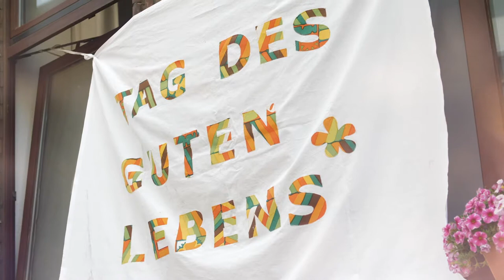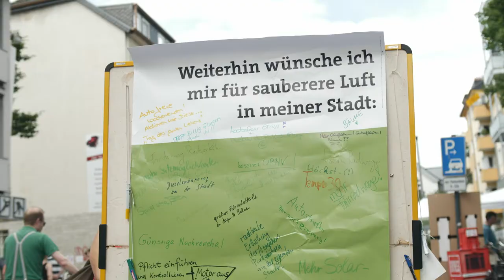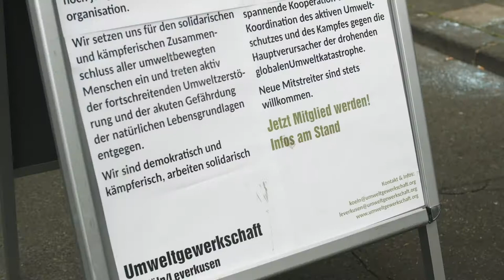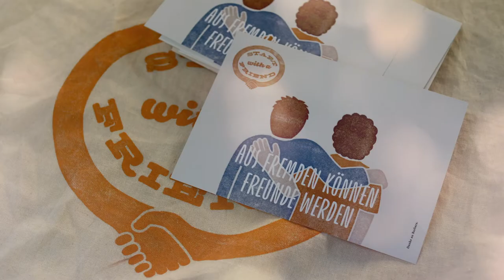Ein Festival, das bewegt- Der Tag des guten Lebens in Köln Deutz - Utopie gelebt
Stellt euch vor ihr dürft einen Tag lang alles machen, was ihr wollt in eurem Stadtteil!
Sofas und Tische auf die Straßen tragen, Musik machen und Flamenco tanzen oder doch lieber einen Pool mitten auf eine Kreuzung stellen.
Klingt im ersten Moment wie eine Utopie, ist aber Wirklichkeit!
Der Tag des Guten Lebens!
Was es genau mit dem Konzept des Tages des guten Lebens auf sich hat, wie dieses Konzept umgesetzt aussieht und was eigentlich die Bevölkerung unter „Gutem Leben“ verstehen, das hat unsere Moderatorin Alex Jeanne für euch herausgefunden!

Konzept, Film, Bearbeitung:
Das Alex im Wunderland Team